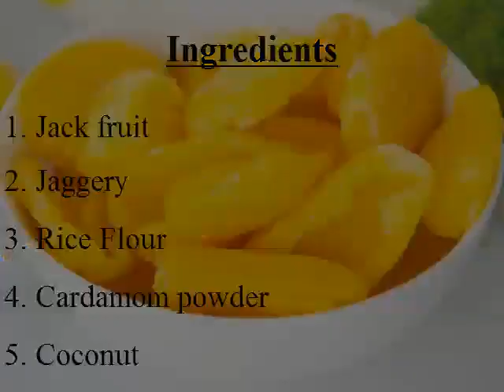Easy Steamed Jack fruit cake in just 10 minutes!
Hi all,
       I am Karishma T. Prasad. In this video, i have shown you how to make "easy steamed Jackfruit cake in just 10 minutes."

Ingredients
1. Jack fruit
2. Jaggery
3. Rice Flour
4. Cardamom powder
5. Coconut

Also, click on the bell icon for notifications!